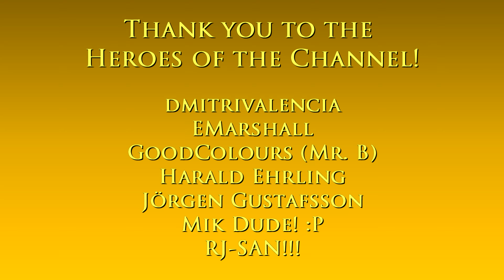Simeon's dealership to Oriental Theater | GTA V taxi ride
Hello and welcome to The GTA V Tourist's Taxi Ride mini-series! :)

Context: Simeon goes to the Oriental Theater in Vinewood for his lunch break

Main computer used:
Model: GX502LXS-HF053TS
Processor: Intel Core i7-10875H
Graphics card: GeForce RTX 2080 Super Max-Q 8GB
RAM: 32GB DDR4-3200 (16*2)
Storage 1: 1TB WD M.2 NVMe PCIe 3.0 SSD
Storage 2: 250GB Samsung 970 EVO M.2 NVMe PCIe 3.0 SSD

Other hardware:
Headset: ROG Delta
Mouse 1: ROG Gladius II (wired)
Mouse 2: Logitech M170 (wireless)
Extra keyboard: Logitech MK320 (I need num keypad lol)
Controller 1: Logitech Extreme 3D Pro joystick
Controller 2: Microsoft XBox 360 Controller

Software:
OS: Windows 10 Home
Recording: NVIDIA ShadowPlay via GeForce Experience
Editing: Vegas Movie Studio (legitimate purchase)
Internet: FTTH 100Mbps